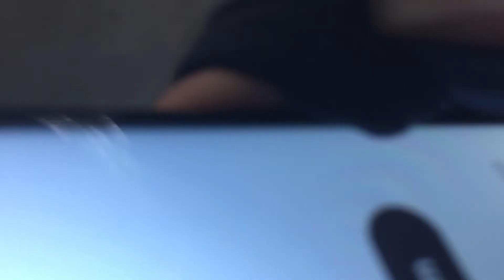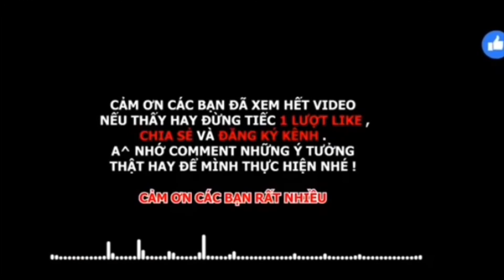Troll thằng cu e nhân ngày sinh nhật uống không độ vs mùi tạp siêu cay|Đức tú falconry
Troll cu e nhân ngày sinh nhật uống không độ + mùi tạp siêu cay ahii
Mn hãy cho mk những ý kiến hay để mk thực hiện nhé
Cảm ơn mn đã xem video ạ